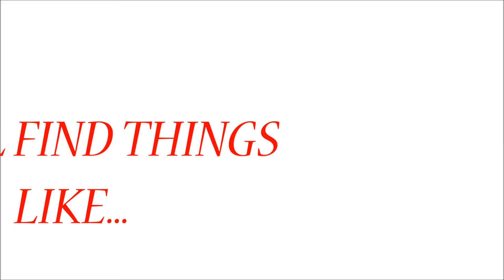Erikiceman Channel Trailer #2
Hey, my name is Erikiceman. Hope you enjoy my channel and all that comes with it. =)